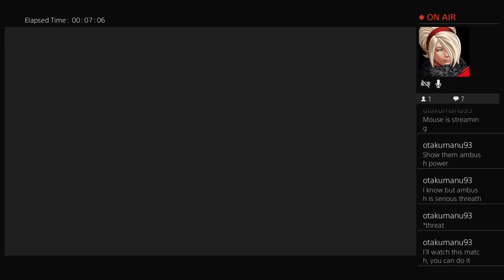Resident Evil Resistance - Ambush Annette V.S MouseEvil's Swat Premade Team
Resident Evil Resistance - 4 premade voice coordinated team against 1 mastermind.

I'm on the road to Rank 800 (Already did, on my bishonen029 twitch account!).   This is my twitch gameplay for the day, my very first match I ran into another well known streamer - MouseEvil and his teammate Gencay, Adolfo_Ramos83 and JillSandwich24.

The gameplay was epic and fun.  The four survivors are definitely macho elite players, a lot of challenge and a lot of fun.   Both side struggled on certain aspect.  My security zombie Yorick was rushing to his demise and during some crucial moment, my skill card was jammed; no cheaper zombie to ambushed my survivors.   It's one memorable match, GG survivor.

Bishonen with Love!